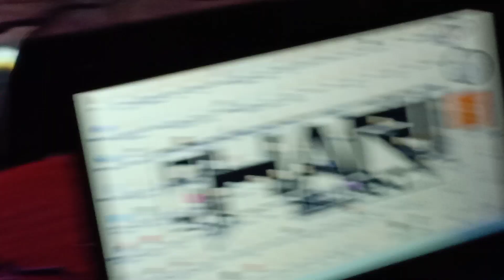Pardesi Tamne Palma Bhuli Jase Re Dholki Piano Gujarati(Ranveikalla Rankuva)9 Feb 2019 Dj Hari Surat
pubg song Desi
tame khush to ame khush Gujarati
pardesi tamne palma bhuli jase re Gujarati
Gori tame chasma pero to lago jabra Gujarati

Wedding Dj Night Show
9 /February / 2019

Follow DJ Hari Surat On

Remix By: DJ Hari
Visual By- Harshad Shimpi
Release By: Dj Hari From Surat
Management By- Harshad Shimpi